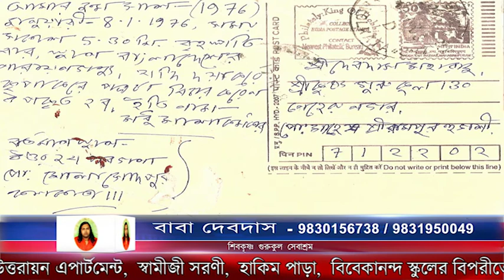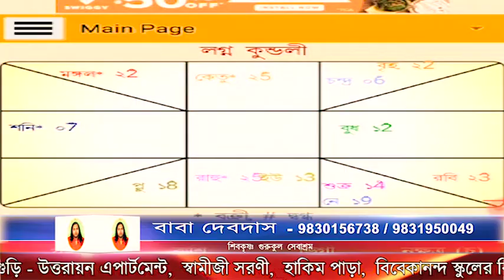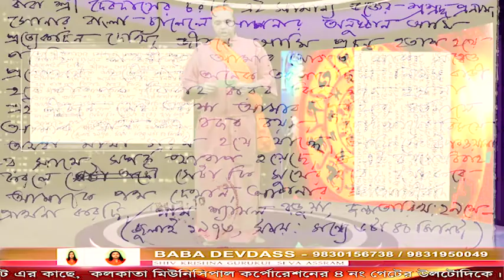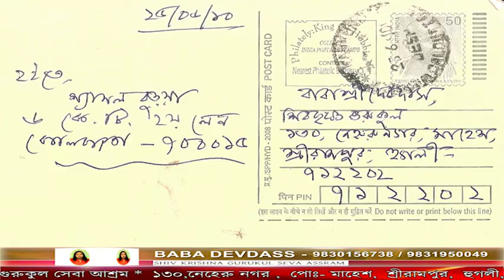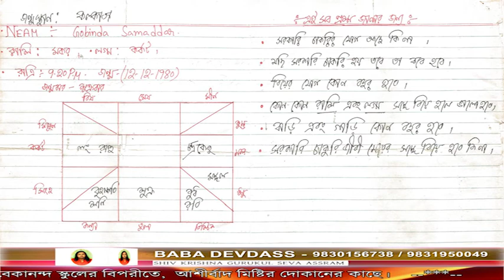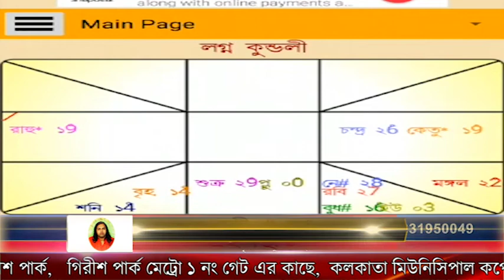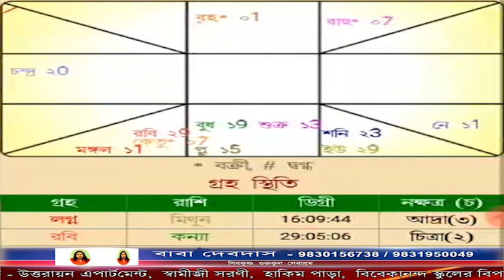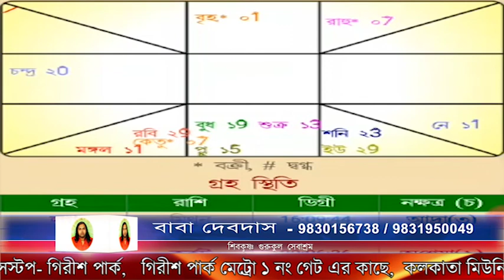astrologer of kolkata calcutta siliguri best astro vastu consultant কলকাতার জ্যোতিষী